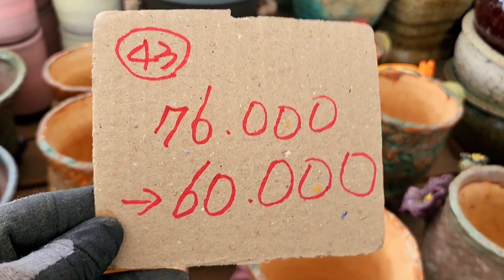화분판매 할인판매특가 010 4499 2456 5만이상무료배송 3만이상다육친환경영양제써비스 주문은 문자로주세요